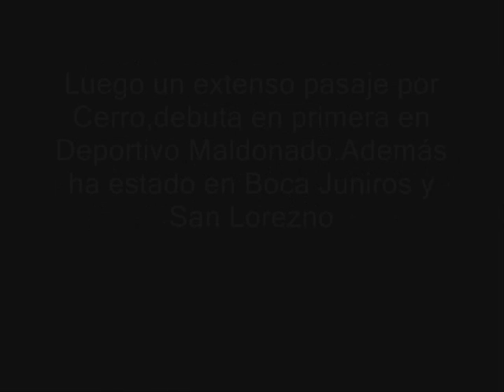Martin Dumas Rodriguez Correa - futbol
Martín Rodriguez lateral, carrilero,mediocampista y volante por ambas bandas.
Rodríguez ha tenido una exitosa carrera, comenzando la misma en las formativas de River Plate y Progreso de Uruguay, luego un extenso pasaje por Cerro y en la actualidad en Deportivo Maldonado.
Además ha estado en Boca Juniros, San Lorenzo y Quilmes de Argentina